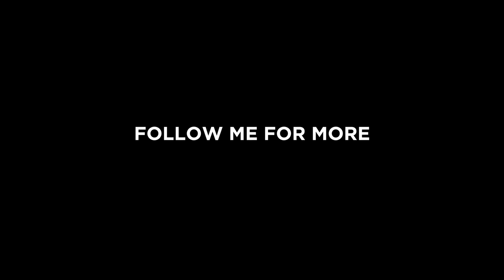Biassa - Liguria 4K (PROMO)